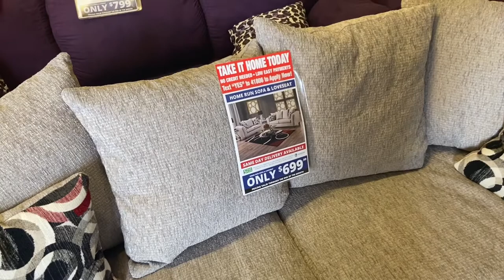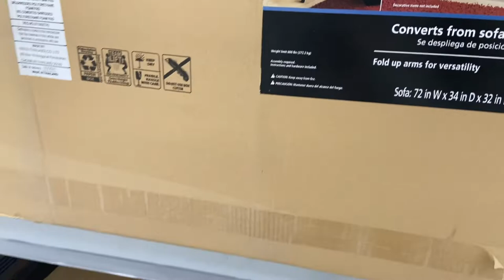Come furniture shopping with me for my NEW apartment !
Hey guys! I hope you guys enjoyed the video.

 FAQ
Age ? 20

Business instagram @Nonyesminks & Nonyeskin